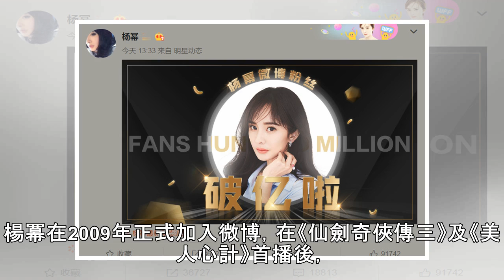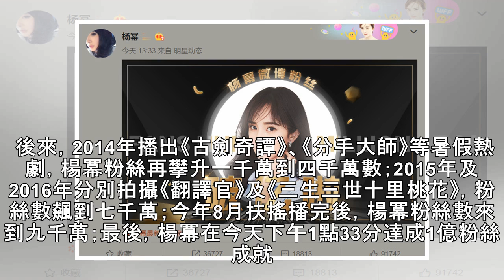楊冪粉絲破億！32歲電視劇女王開微博9年...「這群蜜蜂」嗨翻了 | ETtoday星光雲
▲楊冪。（圖／翻攝自楊冪微博／同下） 大陸中心／綜合報導 大陸一線女星楊冪今（2）下午1點33分粉絲正式破億，她在微博貼出破億賀文，該文章也獲得9.1萬讚、3.6萬轉發、1.8萬留言。楊冪在2009年正式加入微博，在《仙劍奇俠傳三》及《美人心計》首播後，當時粉絲突破百萬，並在9年後成功破億，成為第三位微博粉絲破億的藝人。對此，楊冪粉絲（稱為蜜蜂）紛留言祝賀，「蜜蜂為你驕傲」、「恭喜姐姐破億」。 今...